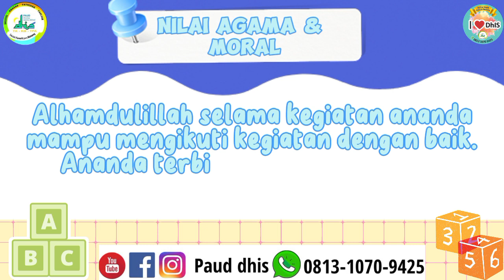My Activity-Nizam@Sentra main peran~Oktober